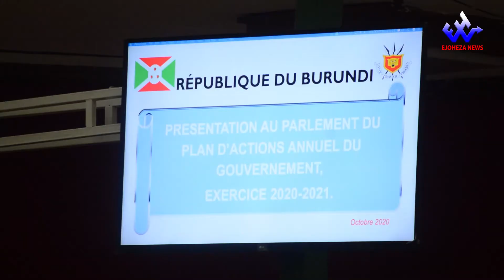EjohezaNews: ibiri mu nteguro y'ibikorwa Reta izorangura mu mwaka wa 2020 ushira 2021